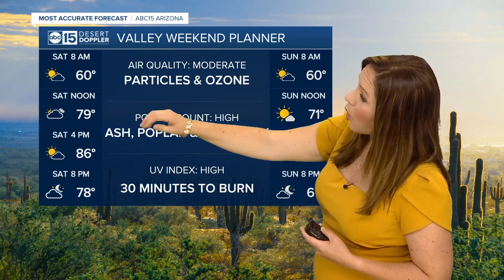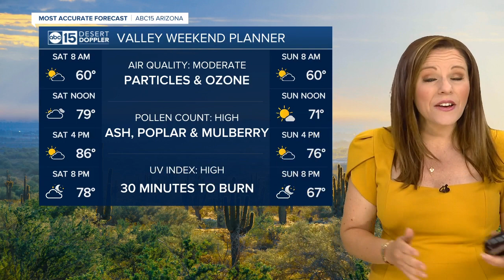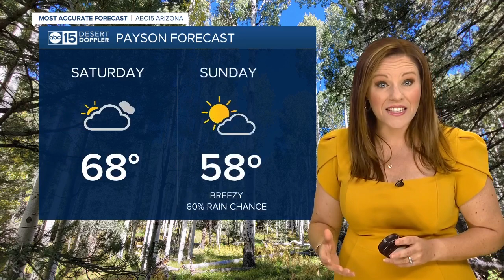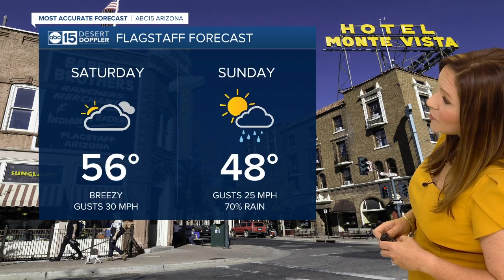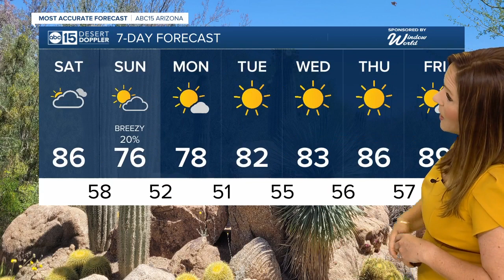Warm today before storm chances Sunday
We're tracking another storm headed our way this weekend.